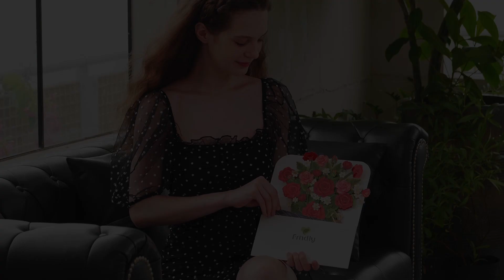fhd BOUQUET 2 | QUAY PHIM SẢN PHẨM CARD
Photo. Quân Trần

Thông tin về workshop cũng như học nghề chuyên nghiệp các bạn xem tại link sau nha: